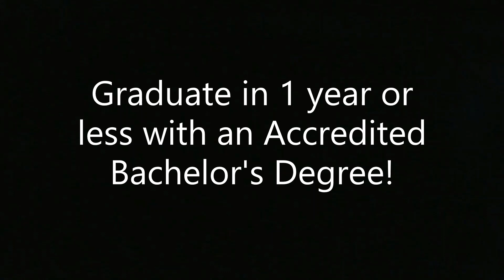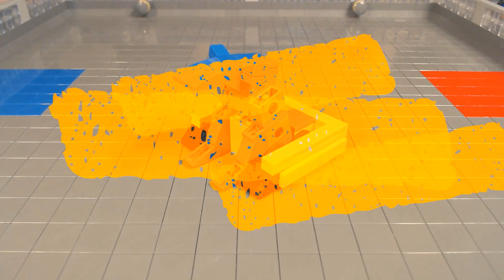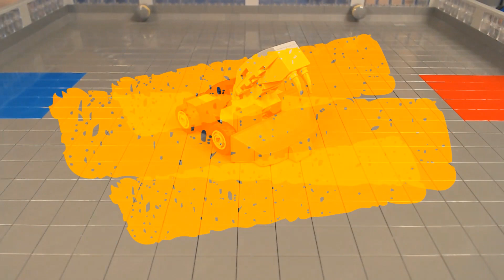Lego Battlebots Fight Night Tombstone vs Quantum!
Hello everyone!

In this episode, Tombstone and Quantum have an Epic Rematch! Enjoy!

Thank you all for your support for myself and this channel. Let's hope to continue throughout 2020!